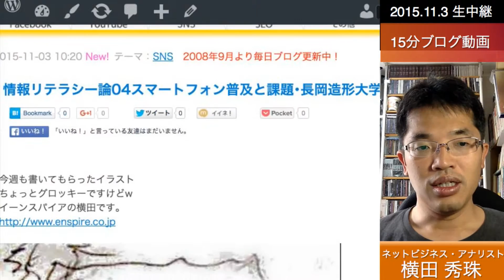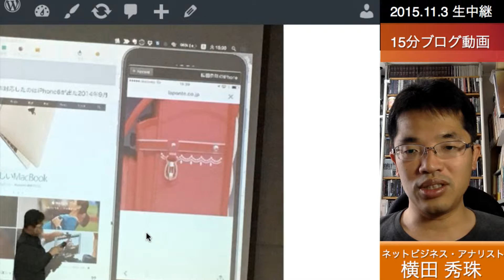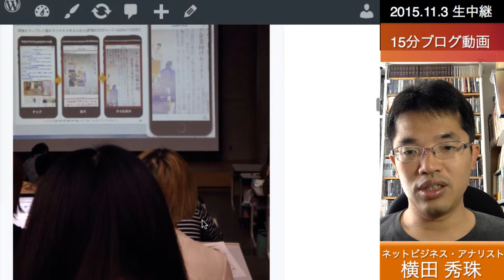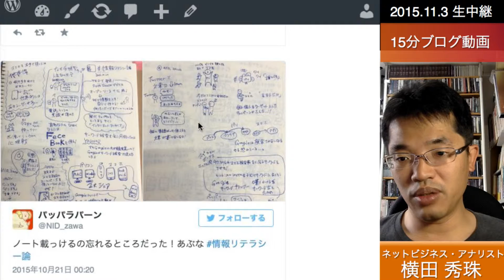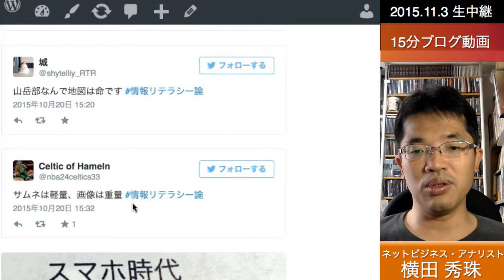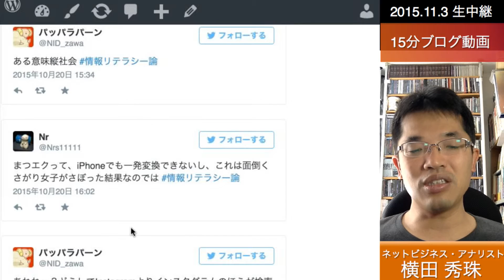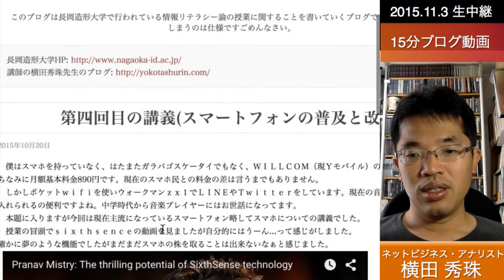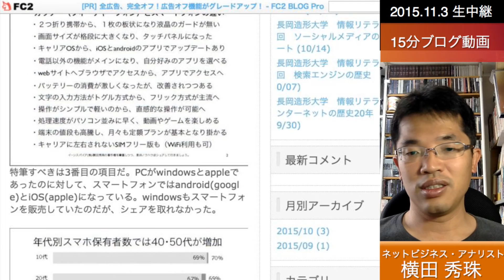情報リテラシー論04スマートフォン普及と課題･長岡造形大学